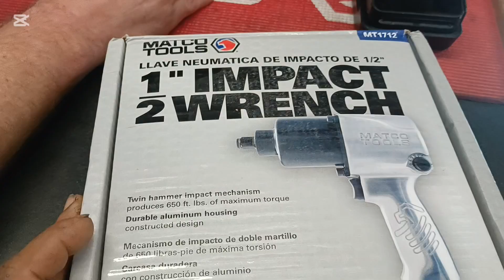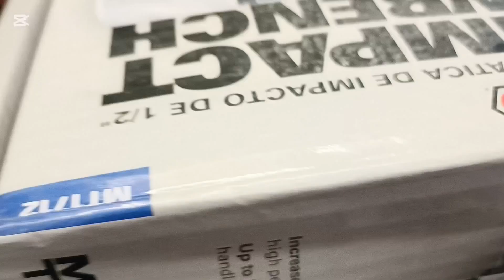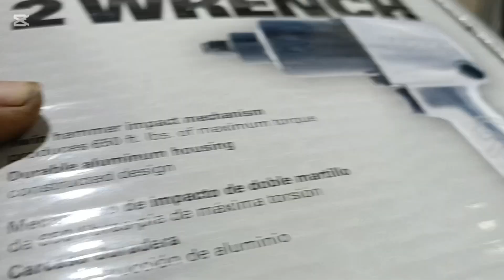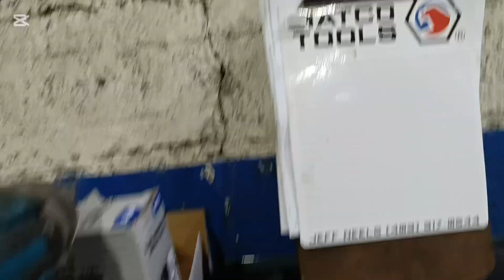Canada unang utang ko na impact tools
impact tools